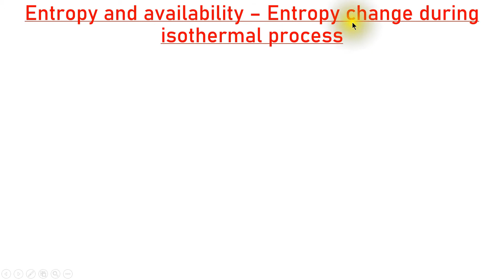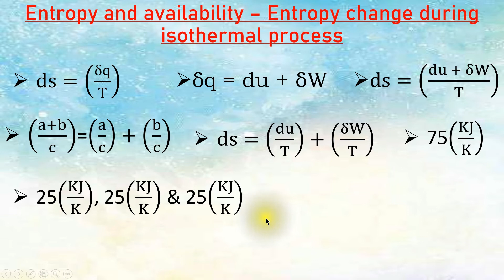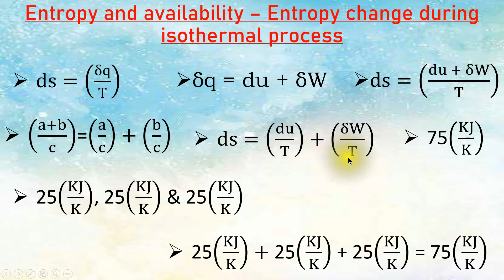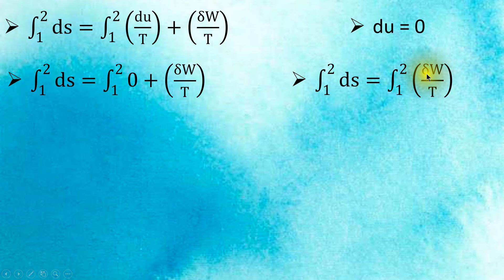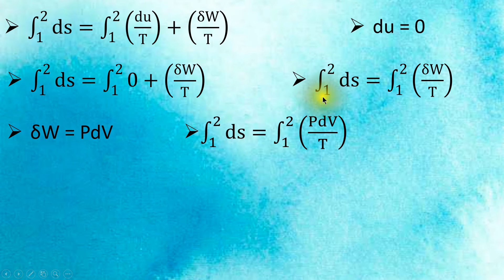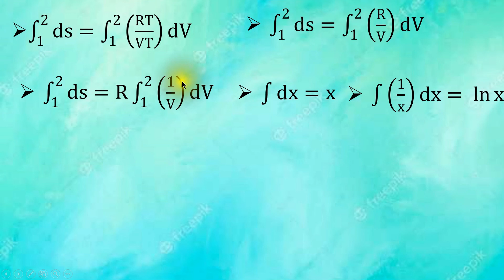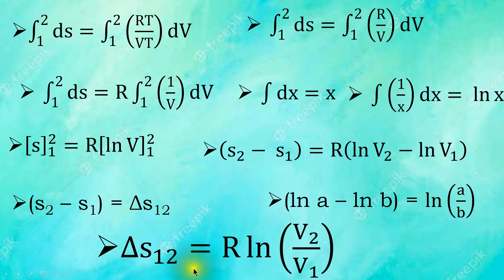Entropy Change During Isothermal Process - Entropy and Availability - Engineering Thermodynamics 👌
this video is completely explained in tamil language :)